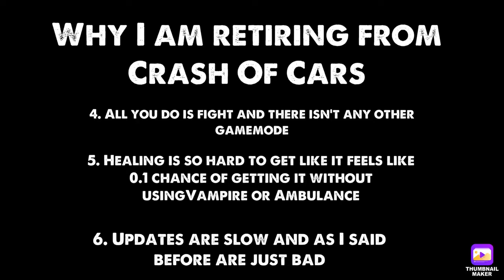Why I’m Retiring From Crash Of Cars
I’m sorry to all my fans who loves the COC content but I’m sorry please let me know what games I should upload.